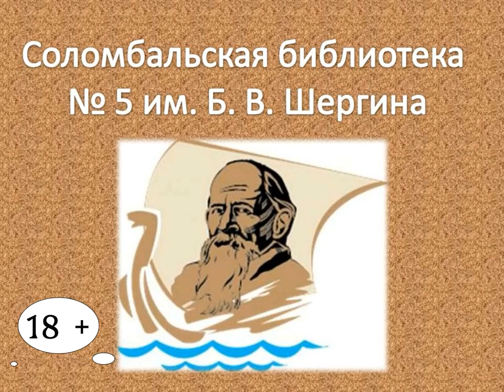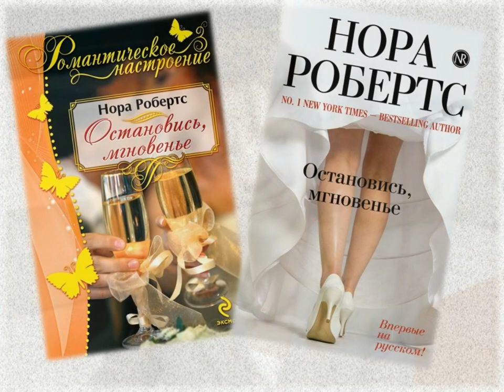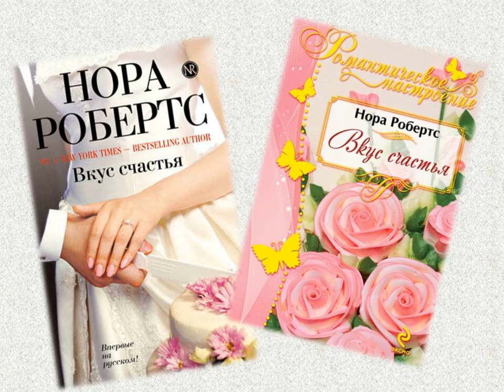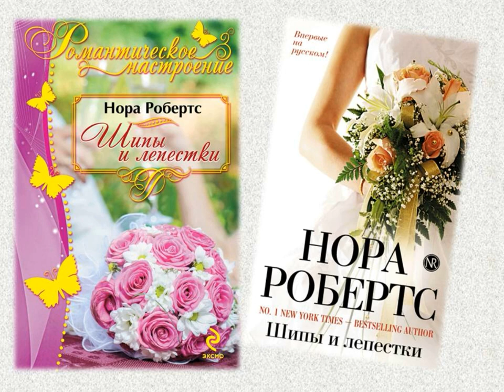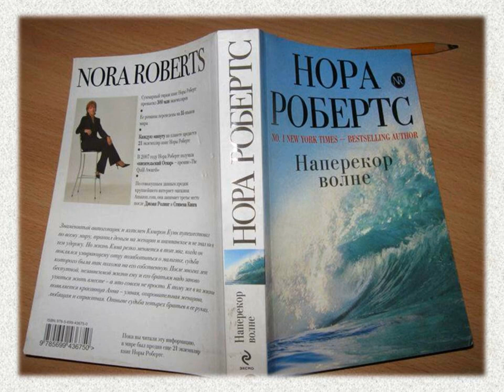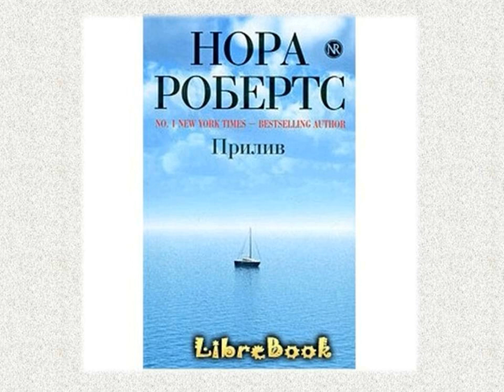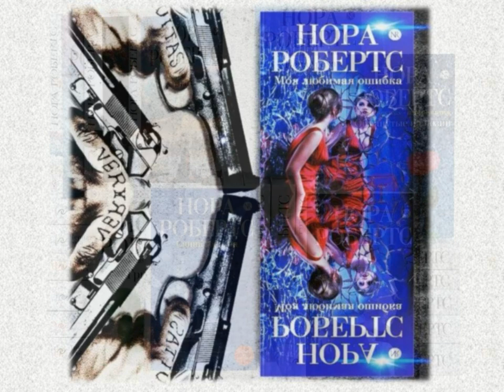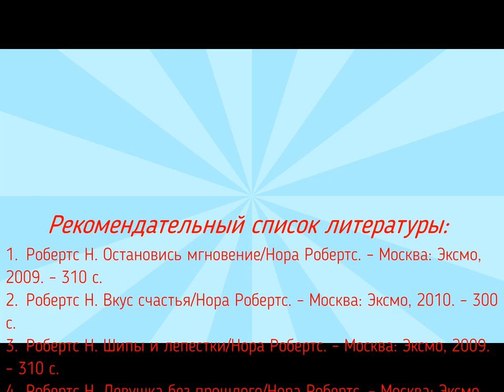Американская Дарья Донцова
Соломбальская библиотека № 5 им. Б. В. Шергина представляет любовные романы Норы Робертс.